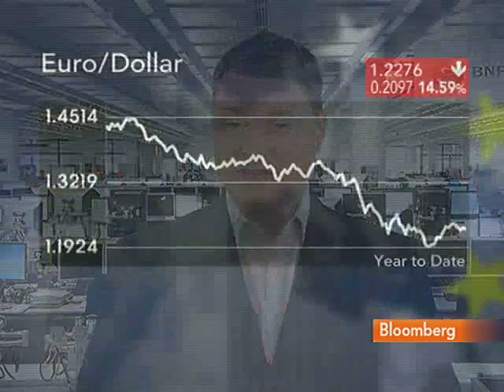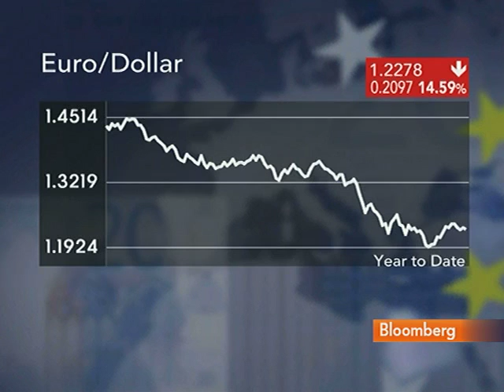Stannard Sees Low Global Rates Aiding Australian Dollar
June 24 (Bloomberg) -- Ian Stannard, a senior currency strategist at BNP Paribas SA, talks about the impact of "accomodative" monetary policy on currency markets.
     He speaks with Andrea Catherwood on Bloomberg Television's "The Pulse."